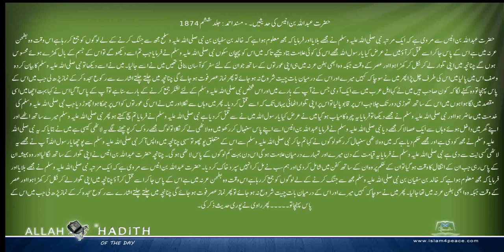حضرت عبداللہ بن انیس کی حدیثیں ۔ Musnad Ahmed Urdu مسند احمد اردو